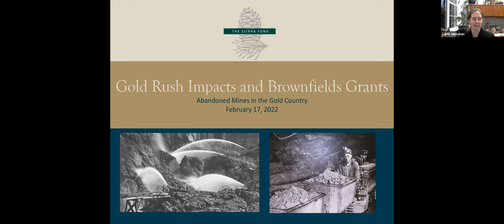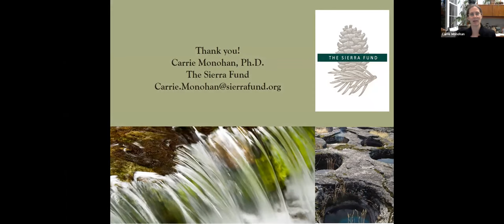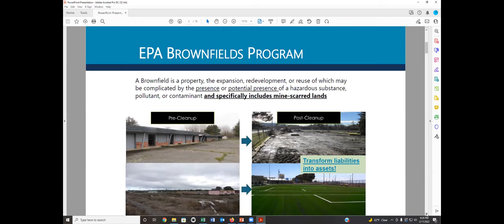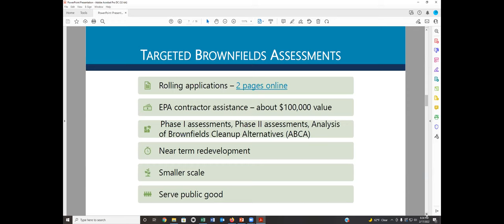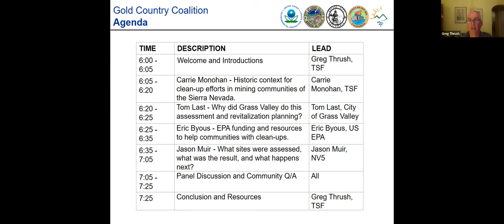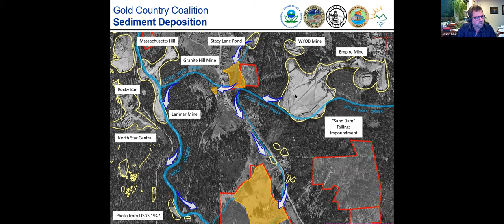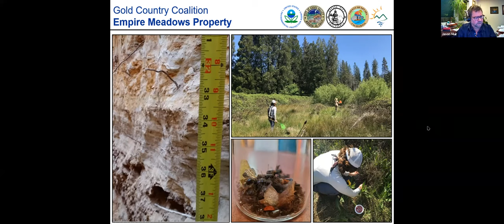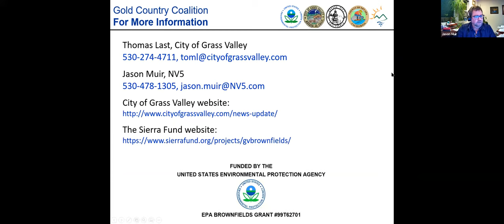February 17 2022 Gold Country Coalition Brownfields meeting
The purpose of the Gold Country Coalition EPA Brownfields Assessment meeting was to share the results of an assessment of properties impacted by historic mining activities, and to review plans to cleanup sites where contamination was identified.  Assessment was conducted on eleven properties in Nevada County, CA totaling 386 acres; all of these sites were close to population centers.  Seven cleanup plans were prepared for 229 acres of property with mining contamination.